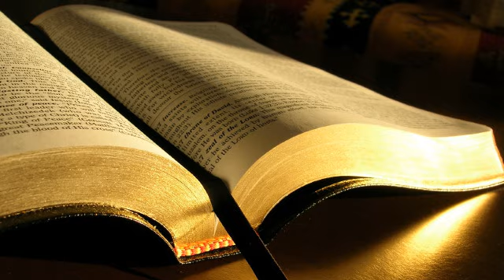Florin Ghiță # 2 Ioan 1-13 # 14.06.2015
Tineret, seara
Predică, 2 Ioan 1-13, mesaj transmis prin Florin Ghiță
duminică, 14 iunie 2015
2 Ioan 1:1 Prezbiterul, către aleasa Doamnă și către copiii ei, pe care-i iubesc în adevăr – și nu numai eu, ci toți cei ce cunosc adevărul –  1:2 pentru adevărul acesta care rămâne în noi și care va fi cu noi în veac:  1:3 Harul, îndurarea și pacea să fie cu voi din partea lui Dumnezeu Tatăl și din partea Domnului Isus Hristos, Fiul Tatălui, în adevăr și în dragoste!  1:4 M-am bucurat foarte mult când am aflat pe unii din copiii tăi umblând în adevăr, după porunca pe care am primit-o de la Tatăl.  1:5 Și acum, te rog, Doamnă, nu ca și cum ți-aș scrie o poruncă nouă, ci cea pe care am avut-o de la început: să ne iubim unii pe alții!  1:6 Și dragostea stă în viețuirea după poruncile Lui. Aceasta este porunca în care trebuie să umblați, după cum ați auzit de la început.  1:7 Căci în lume s-au răspândit mulți amăgitori, care nu mărturisesc că Isus Hristos vine în trup. Iată amăgitorul, iată Antihristul!  1:8 Păziți-vă bine să nu pierdeți rodul muncii voastre, ci să primiți o răsplată deplină.  1:9 Oricine o ia înainte, și nu rămâne în învățătura lui Hristos, n-are pe Dumnezeu. Cine rămâne în învățătura aceasta are pe Tatăl și pe Fiul.  1:10 Dacă vine cineva la voi, și nu vă aduce învățătura aceasta, să nu-l primiți în casă și să nu-i ziceți: „Bun venit!”  1:11 Căci cine-i zice: „Bun venit!”, se face părtaș faptelor lui rele.  1:12 Aș avea să vă spun multe lucruri; dar nu voiesc să vi le scriu pe hârtie și cu cerneală; ci nădăjduiesc să vin la voi și să vă vorbesc gură către gură, pentru ca bucuria noastră să fie deplină.  1:13 Copiii surorii tale alese îți trimit sănătate. Amin.
Ar fi vorba despre bisericile din Asia Mică.
Tema acestei cărți este adevărul: ca trăire dar și ca învățătură curată.
Fiți primitor
1 Petru 4:9 Fiți primitori de oaspeți între voi, fără cârtire.
Evrei 13:2 Să nu dați uitării primirea de oaspeți, căci unii, prin ea, au găzduit fără să știe pe îngeri.
1 Timotei 5:10 ... să fi fost primitoare de oaspeți...
Pentru episcopi este o cerință exclusivă să fie primitori de oaspeți.
2 Corinteni 11:4
Galateni 1:6 Mă mir că treceți așa de repede de la Cel ce v-a chemat prin harul lui Hristos la o altă Evanghelie.  1:7 Nu doar că este o altă Evanghelie; dar sunt unii oameni care vă tulbură și voiesc să răstoarne Evanghelia lui Hristos.  1:8 Dar, chiar dacă noi înșine sau un înger din cer ar veni să vă propovăduiască o Evanghelie deosebită de aceea pe care v-am propovăduit-o noi, să fie anatema!  1:9 Cum am mai spus, o spun și acum: dacă vă propovăduiește cineva o Evanghelie deosebită de aceea pe care ați primit-o, să fie anatema!  1:10 Caut eu oare, în clipa aceasta, să capăt bunăvoința oamenilor sau bunăvoința lui Dumnezeu? Sau caut să plac oamenilor? Dacă aș mai căuta să plac oamenilor, n-aș fi robul lui Hristos.
"Nici o minciună nu vine din adevăr".
Dacă nu rămânem în adevăr, ratăm ținta.
Biserica este stâlpul și temelia adevărului.
"Prezbiterul, către aleasa Doamnă" (2 Ioan:1)
1 Corinteni 1:27 Dar Dumnezeu a ales lucrurile nebune ale lumii, ca să facă de rușine pe cele înțelepte. Dumnezeu a ales lucrurile slabe ale lumii, ca să facă de rușine pe cele tari.
Cel credincios, cu ajutorul lui Dumnezeu, poate face pe ceilalți de rușine prin diferență.
O epistolă prin care răzbate dragostea.
"către copiii ei, pe care-i iubesc în adevăr" (2 Ioan 1:1)
2 Ioan 1:12 Aș avea să vă spun multe lucruri; dar nu voiesc să vi le scriu pe hârtie și cu cerneală; ci nădăjduiesc să vin la voi și să vă vorbesc gură către gură, pentru ca bucuria noastră să fie deplină.